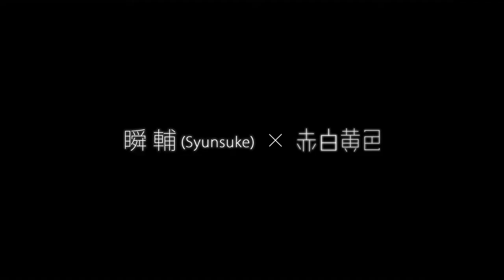赤白黄色 Cruising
赤、白、黄色の順でブロックを消すパズルゲーム「赤白黄色」が
人気音楽クリエイター「瞬輔(Syunsuke)」とコラボレーション！

ブロックが消えると曲が1フレーズ分再生されます。
再生中にブロックを消し続ければ、曲は途切れず再生されます。
上級者は1曲最後まで途切れずに再生することも。

本作では全ての楽曲を瞬輔(Syunsuke)サウンドでお楽しみ頂けます！